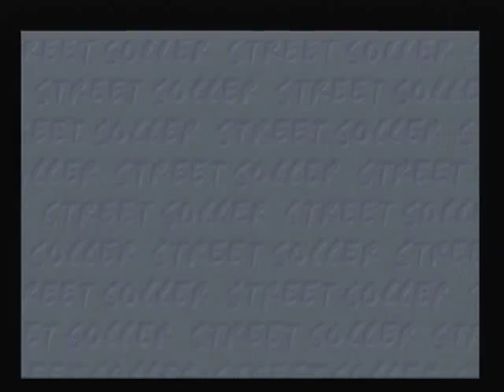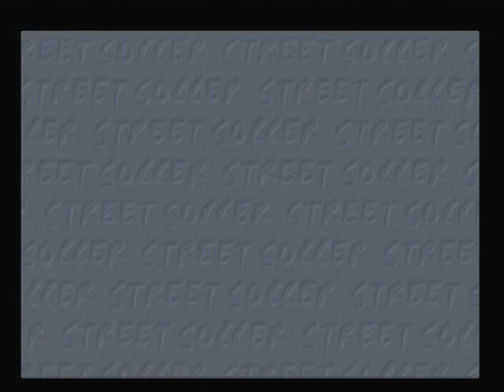PS1 - Chris Kamara's Street Soccer - Match 1 - London vs Paris